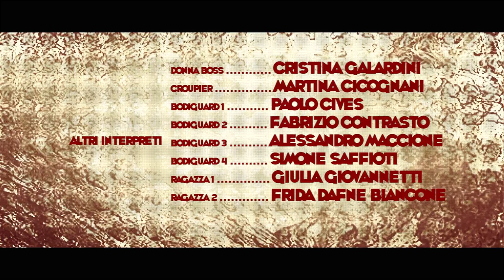Nerdective Ep 2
Nerdective è una serie web di quattro puntate della durata complessiva di circa 50 minuti che fondono insieme il cinema noir con il mondo nerd nella sua più vasta accezione. La serie è dedicata a tutti gli amanti di gialli, avventure, fumetti, videogames, etc; insomma al pubblico dei nerd. La versione beta delle puntate è già online dal 2015 sul canale youtube e ciò ha permesso a La Kimera di raccogliere consigli, suggerimenti ed idee da parte del pubblico, fino ad arrivare alla realizzazione definitiva di una minifiction che, attraverso le citazioni più disparate del mondo nerd, accompagnerà lo spettatore in un'avventura piena di colpi di scena, omaggiando contemporaneamente il cinema noir anni '40.

Nerdective "Reloaded" è la versione definitiva di Nerdective, realizzata dopo il caricamento online della release beta della stessa serie (avvenuta nel 2014). La prima versione ha permesso di raccogliere feedback da parte dei fan che hanno guidato la produzione per terminare le riprese e per il nuovo definitivo montaggio delle puntate di Nerdective Reloaded.

CREDITS
Regia: Diego Placidi
Produzione: La Kimera
Created: Valerio Molinaro
Direttore della fotografia: Daniele Pace
Operatori: Daniele Pace ; Marco Giacomozzi ; Simone Gerard
Fonici: Basilio Gasparri ; Francesco De Laurentiis ; Andrea Ficai
Costumista: Simone Saffioti
Make Up: Arianna Formato
Assistenti make up: Enrica Feneziani ; Alessia Signoriello ; Daniela Marzo ; Cecilia Pancrazi ; Federica Sozio
Segretaria di Edizione: Claudia Petrozzi
Produttore Esecutivo: Luca Conticelli
Segretario di Produzione: Alberto Ferrucci
Scenografie: Greta Di Iacovo
Montaggio Video: Diego Placidi ; Daniele Pace
Postproduzione audio: Luca Conticelli ;  Roberto Graziani
Musiche Originali: Diego Placidi
Backstage: Leonardo Lolli ; Fabrizio Caponeri
Coreografie marziali: Paolo Cives
Con: Damiano Valentini, Francesca Verzaro, Luca Conticelli
Noemi Sferlazza
Marcello Iaia
Enrico Patrizi
Danilo Domenichetti
Valerio Esposito
Pietro De Luigi
Antonia Storace
Alessio Moretti
Antonio Barbieri
Franco Sforza
Marco Pomella
Ferdinando Ciaccia
Claudio Giuli
Cristina Galardini
Martina Cicognani
Paolo Cives
Fabrizio Contrasto
Alessandro Maccione
Simone Saffioti
Giulia Giovannetti
Frida Dafne Biancone
Maria Ester Grasso
Carlo Puglia
Daniele Aragona
Angelica Franci
Ivano Niosi
Davide Gardini
Alessandro Sisti
Enrico Del Maro
Veronica Piccinni
Laura Salido
Denis Laratta
M. Vittoria Marchetta
Edoardo Pizzari
Alessandro Corsetti
Marta Raggi
Serena Vitaliano
Gabriele Catania
Giorgia Romano
Mattia Bagnaia
Andrea Ungarelli
Giorgia Di Tommaso
Roberta Ferrante
Andrea Lami
Luca Santarelli
Francesco De Quattro
Marco Atienza
Eugenia Li Gotti
Bernanrdo Tosco

RINGRAZIAMENTI
Studio Professionale immobiliare: Massimo Nuccitelli
Studio Lazzerini: Paola Lazzerini ; Enrico Sanguigni
Fumetteria: Dragon Legend
Romeur Academy: Antonio Ciaramella
Azienda complesso ospedalistico: San Filippo Neri
Sezioni softair eventi Italia: Federico Musolino
Associazione L'isola che non c'è
Donatore: Ernesto Civiello